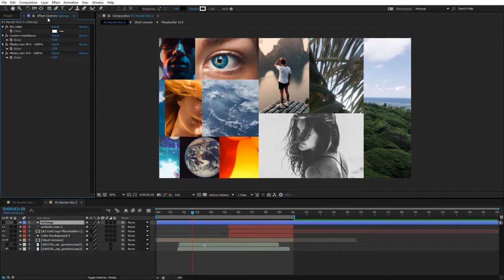Logo Mosaic Transition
After Effects (no plugins)
    Photos or videos
    Short version 6 sec, 15 photos
    Long version 9 sec, 24 photos
    Dynamic Slider: Corner roundness
    Dynamic Slider: Width & Height size